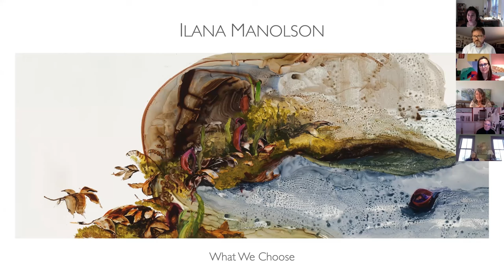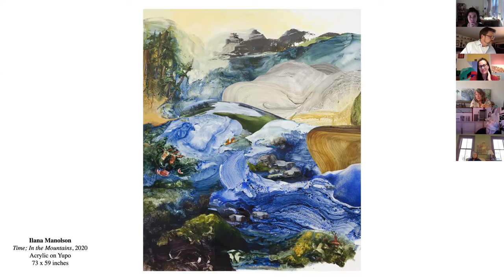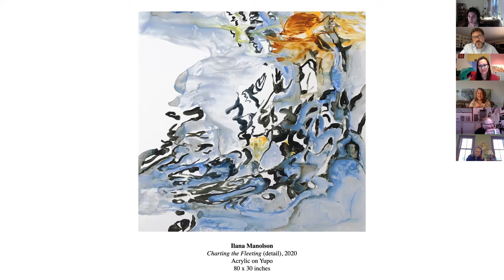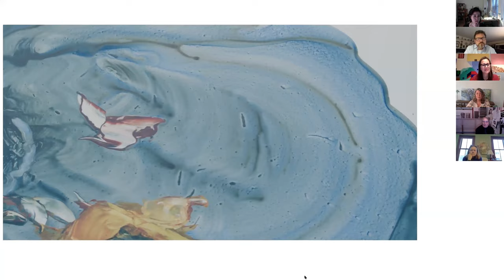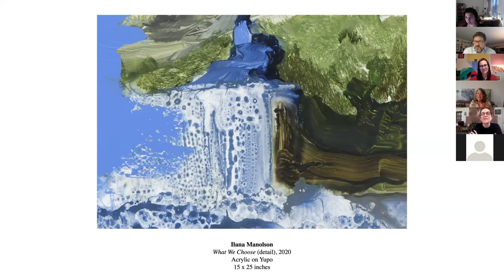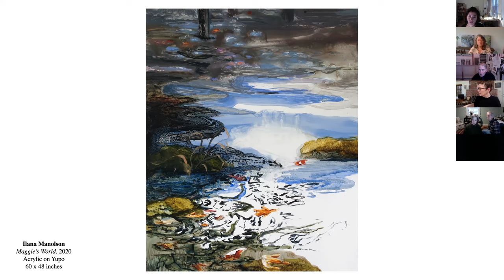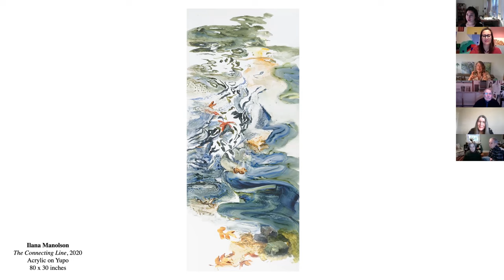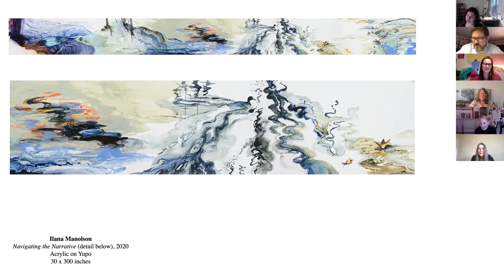Virtual Artist Talk with Ilana Manolson: What We Choose, February 7th, 2021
Jason McCoy Gallery -- Virtual Artist Talk with Ilana Manolson: What We Choose, February 7th, 2021. Moderated by Stephen M. Cadwalader.